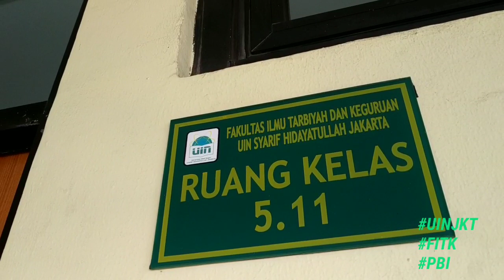Explain some of the methods made By Diane Larsen-Freeman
Dibuang sayang